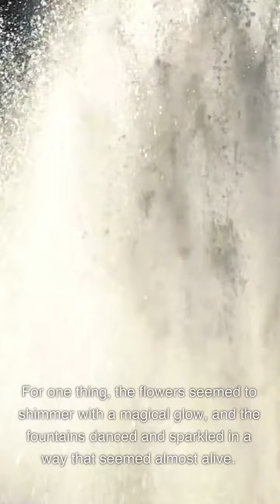SHORT STORY of a young girl Lily who DISCOVERS a magical GARDEN in her backyard